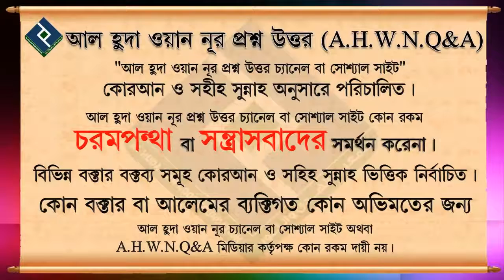ইসলাম গ্রহনের পূর্বের গুনাহ কি ক্ষমা হবে┇শায়খ সারোয়ার সালাফী